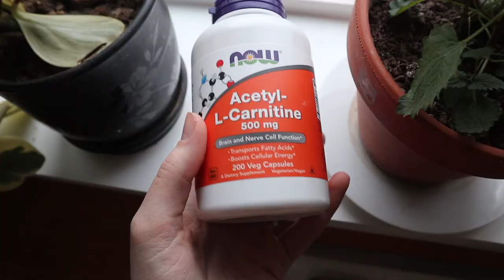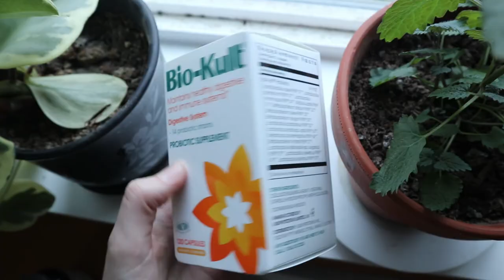Yoga, Cavities, Sore Uterus, Varicose Veins, Supplements I'm Taking! I'm 16 Weeks Pregnant!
Pure Encapsulations Prenatal Vitamin
Bio-Kult Advanced Probiotics
Curcumin Turmeric
Acetyl-L Carnitine
Vitamin C
Vitamin D
Fermented Cod Liver Oil
Garlic Capsules

MY ETSY SHOP
MY THRIFTING ETSY SHOP